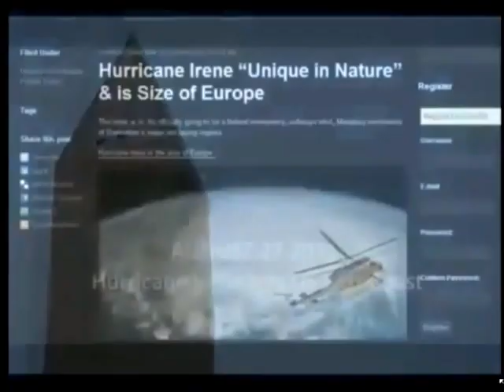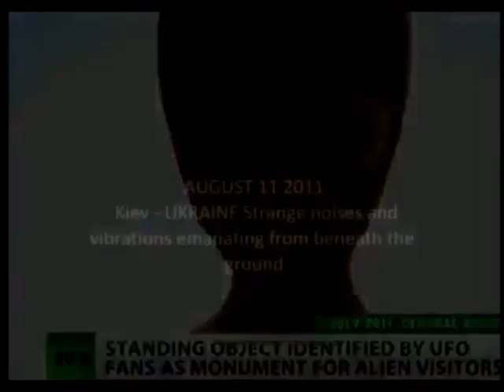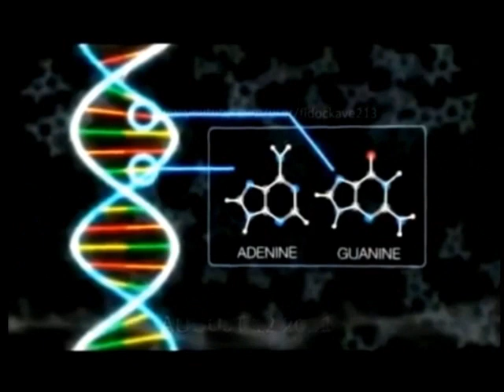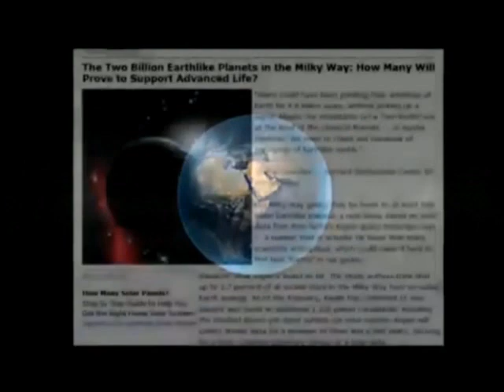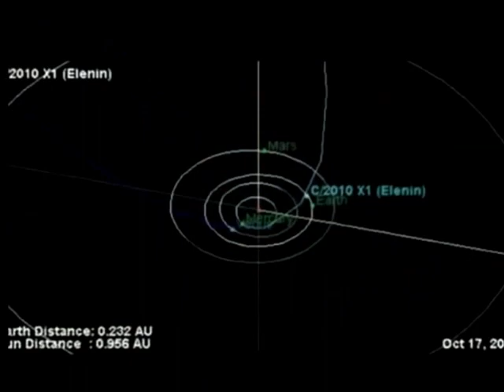comet elenin news footage from all over the world time is getting close.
ufo sightings and more comet elenin/nibiru at my page 2012 endtimes. This video shows world disasters in ways unimaginable and how russia has made a monument of a alien to welcome nibiru/comet elenin to earth ufo sightings the sounds from deap inside the earth, most recent earthquakes and hurricanes and more.